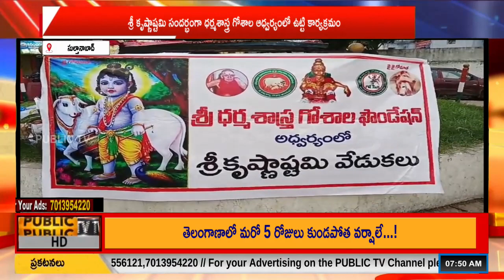శ్రీ కృష్ణాష్టమి సందర్భంగా ధర్మశాస్త్ర గోశాల ఆధ్వర్యంలో ఉట్టి కార్యక్రమం